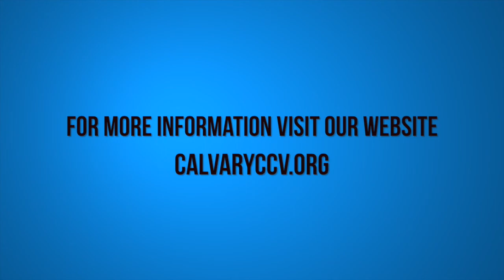Special Guest Speaker-David Trujillo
David Trujillo spoke at Calvary Chapel Chino Valley on Sunday morning 4/9/17.